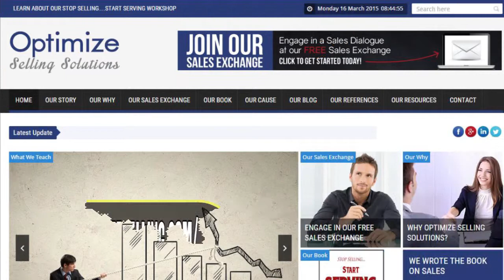Improving Web Conversions with Quick Response Time | Edge of the Web Radio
How are you treating your inbound leads? Research found that lead conversion is determined 57% by lead quality and 43% by sales process. We have uncovered some interesting statistics that show how important it is to respond to your online forms within five minutes of receiving them. How quickly are you responding to your online leads? We joined in studio this week by Jack Frisby of Optimize Selling Solutions who helped us uncover some of this important data!

This video is a segment from the 127th episode of Edge of the Web Radio with Erin Sparks (@erinsparks), Tom Brodbeck (@tbrodbeck), and Douglas Karr (@douglaskarr). To learn more about Edge of the Web Radio, visit our websites

Site Strategics is a web design and marketing services company that not only helps business owners look good on the Internet, but helps ensure you come to top positions on major search engines. Are you looking for a SEO professional firm? Site Strategics curtails its business to Indianapolis, Indiana -- but also works nationwide.